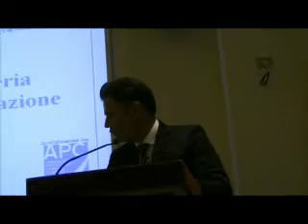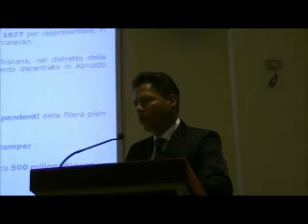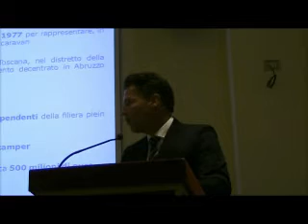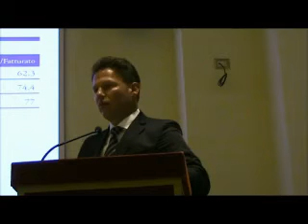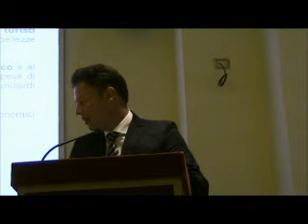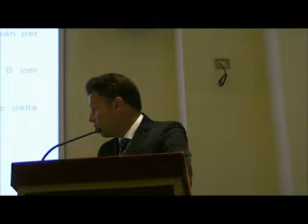Presentazione ddl 1617 - Rottamazione autocaravan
13 Novembre 2014    - Senato della Repubblica - Sala dell’Istituto di Santa Maria in Aquiro  - Presentazione del disegno di legge n. 1617 “Disposizioni in materia di incentivi  alla rottamazione per autocaravan” presentato dalla sen.Daniela Valentini e sottoscritto dai colleghi Donatella Albano,  Silvana Amati,  Bruno Astorre,  Claudio Moscardelli.
Introduzione di  Fabrizio Cola. Interventi di  Jan de Haas, Presidente APC – Associazione Produttori Caravan e Camper,   Riccardo Nencini, Vice Ministro del Ministero delle Infrastrutture e dei Trasporti,  Francesca Tonini, Direttore Generale APC  – Associazione Produttori Caravan e Camper. Conclusioni di Daniela Valentini.